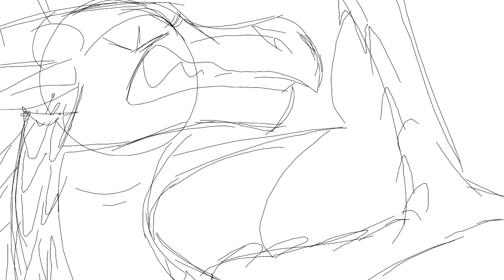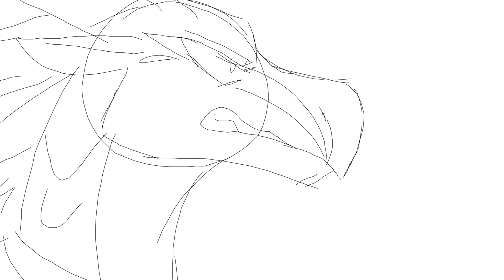Chop Suey! - Darkstalker Animatic PMV [GORE WARNING] Wings of Fire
woohooo finally done!! i finished this in one night

this WAS gonna be finished completely, but im not really feeling it.
i have more wof pmvs centering around darkstalker in plan! this was mostly just for fun n practice ^_^

(ewww the blurs rendered nasty in the final project)
sorry for how rough n messy my sketches are X_X

wings of fire was written by tui t. sutherland
song by system of a down